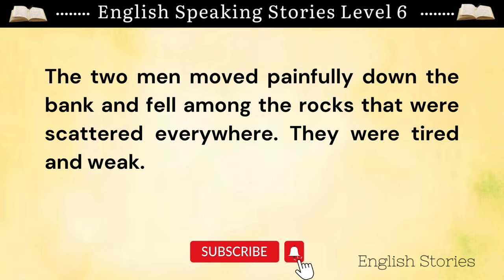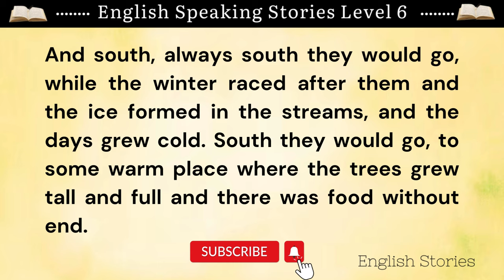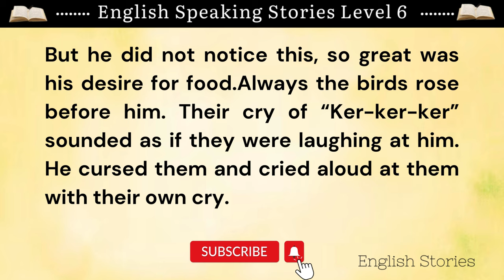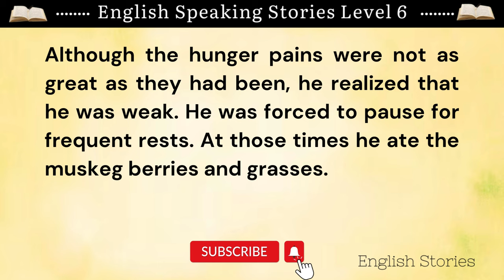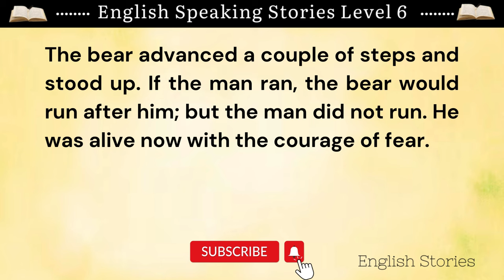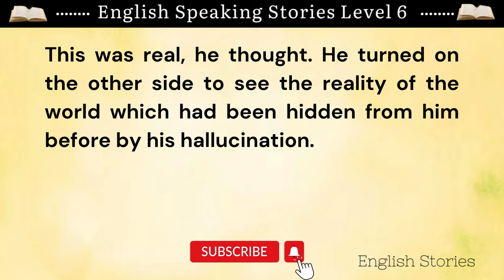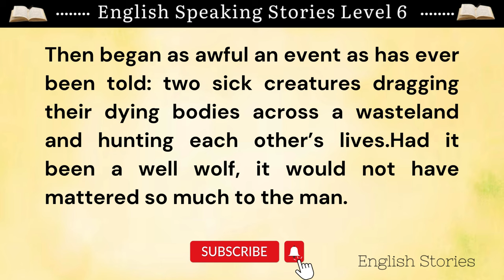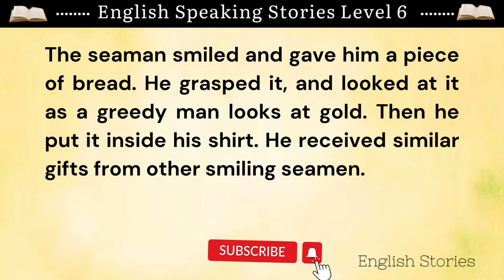Learn English Through Stories Level 6 || Love of Life || Graded Reader || Improve Your English